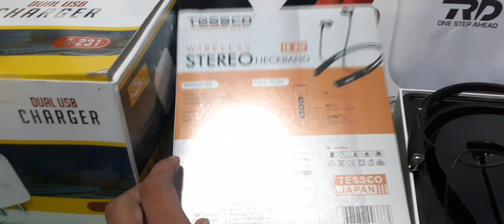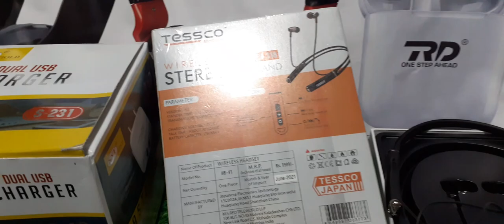SBSBRANDSTORE BEST BLUETOOTH NECKBAND UNDER ₹ 1499 MUST WATCH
GET 100% ORIGINAL BRANDED PRODUCTS FOR BRAND AT BEST RATE

NEW OFFERS IS COMING SOON & STAYS TUNED